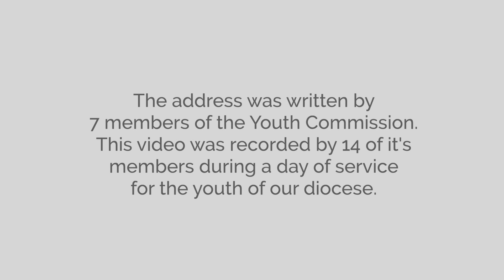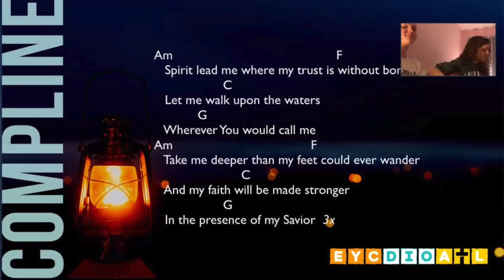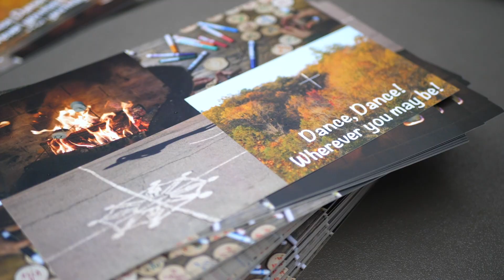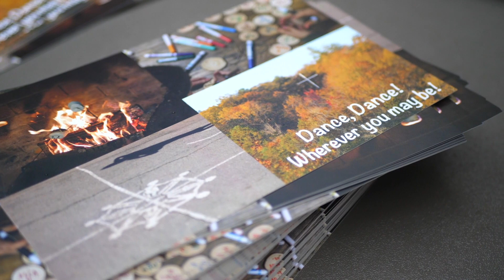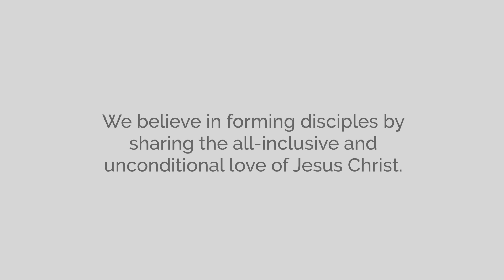Youth Address | 2020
This is the 2020 Youth Address given at the 114th Annual Council of the Diocese of Atlanta. The Youth Address was written by 7 young people of our diocese and was presented to over 350 delegates of the Diocese.